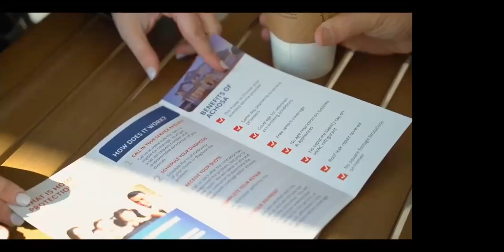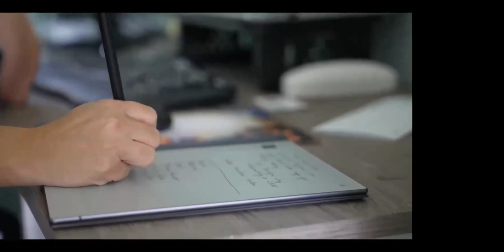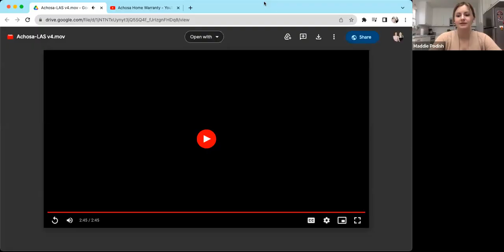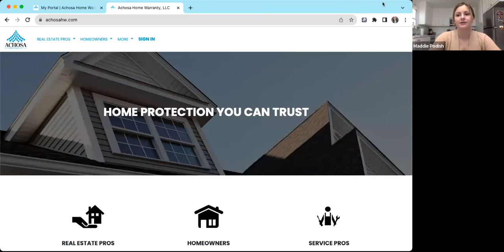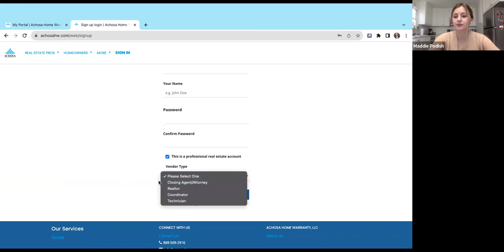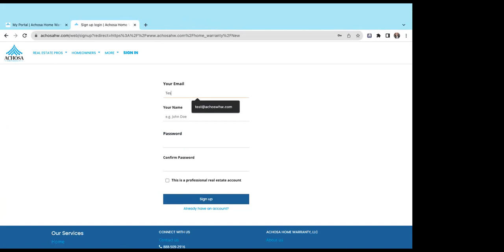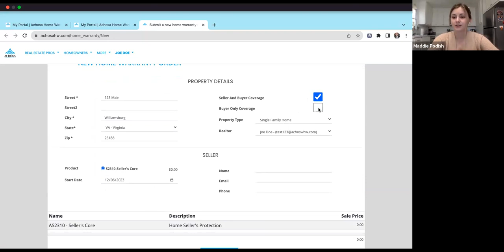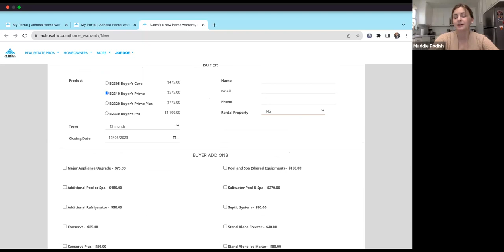Industry updates How to use Achosa online